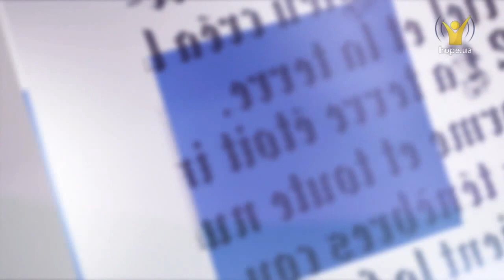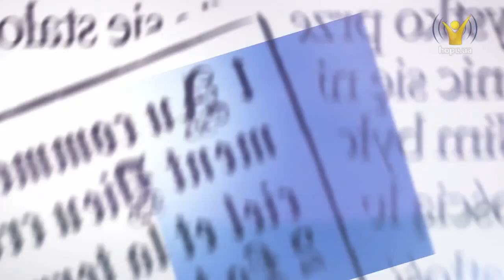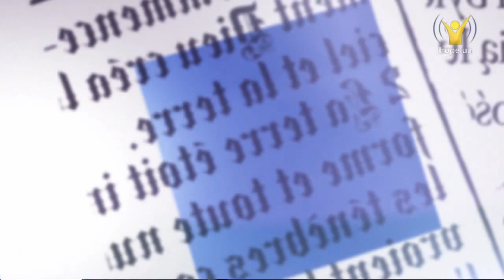Урок 10. Прямувати за Ісусом у повсякденному житті | В контексті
В Євангелії від Луки написано: «І сказали апостоли Господеві: Додай нам віри!»
Невже віра — це все що нам потрібно для нашого повсякденного християнського життя?
Про це та інше — в програмі "В контексті"!